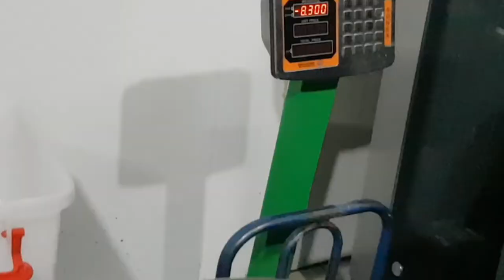Cheezious | Proud Pakistani Brand | Cheezious Dough Competition